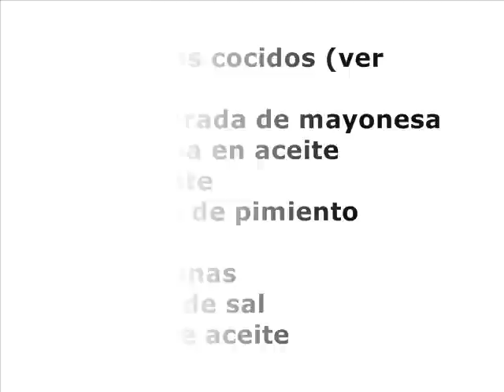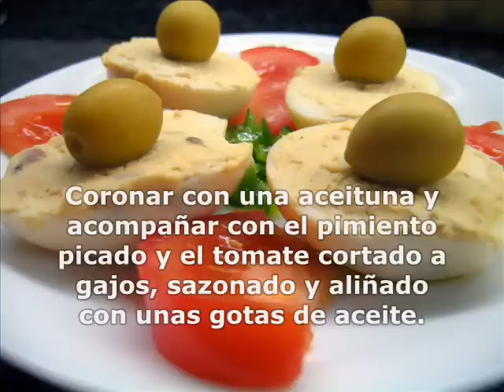huevos rellenos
En el Blog HOY COCINA ÉL encontrarás todas nuestras recetas con ROBOCHEF